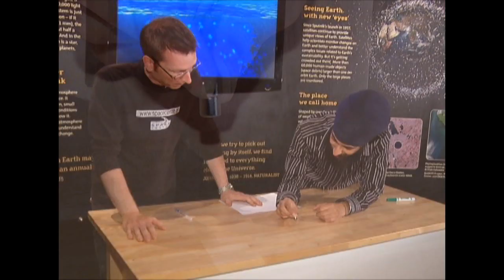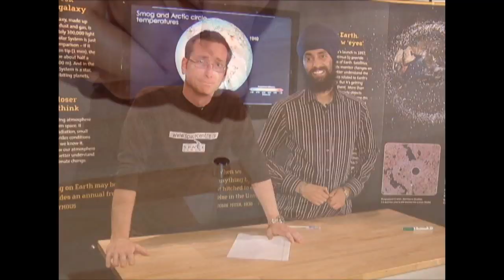Magnetic Force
Raminder explains his most ambitious project yet; the forces of magnetism! It's not as exciting as you might think.